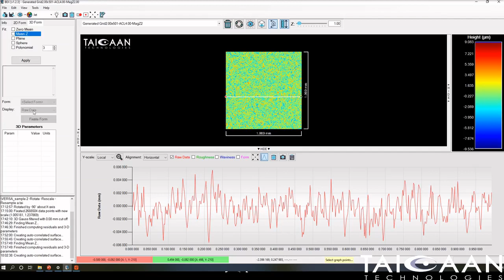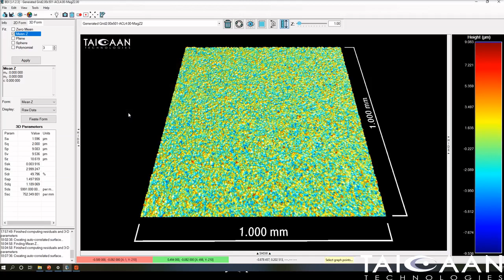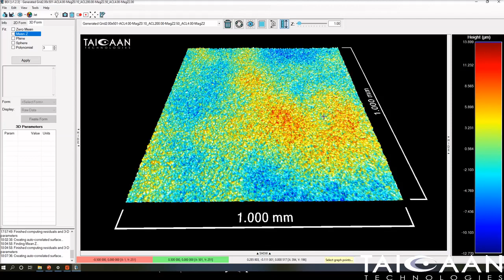BEX Tutorial 14 - 3D Surface Generation and Gaussian Filters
In this tutorial we explain how to use autocorrelated surface generation to develop realistic surfaces, and then evaluate their 3D roughness using the S series parameters.